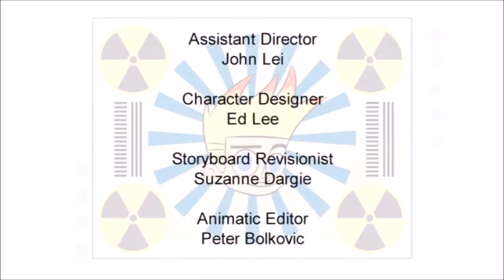Johnny Test - odc. 31b Święto Johnny'ego